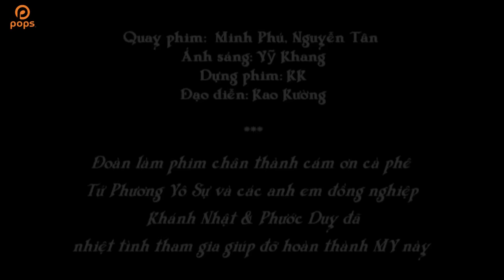Xin Trả Lại Thời Gian - Khang Lê [Official]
. Bài hát: Xin Trả Lại Thời Gian
Ca sỹ: Khang Lê